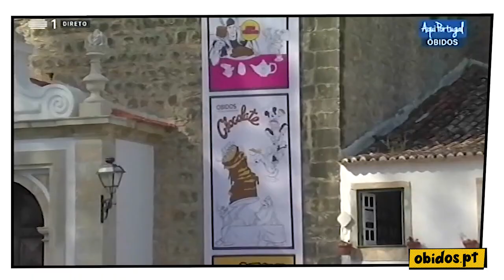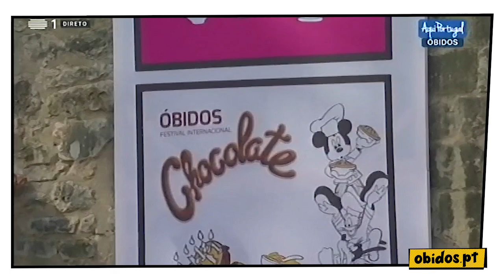Filipe Daniel em direto na RTP, "Aqui Portugal" 1 • Festival Internacional de Chocolate 2023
Data: 19 Março 2023
Fonte: Aqui Portugal, RTP